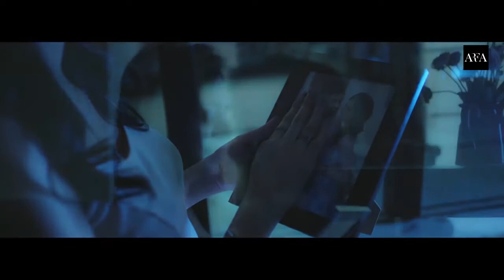Sad Songs - Yeh Kasoor Mera Hai | Heart Touching Sad Love Story | Sad Hindi Song | New Hit Song 2021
Yeh Kasoor Mera Hai Ke Yakeen Kiya Hai | Heart Touching Sad Love Story | Sad Songs | Sad Hindi Song | New Hit Song 2021

Song : Yeh Kasoor Mera Hai
Singer : Sonu Kakkar
Music & Lyrics : Mithoon

Video : Tru Makers , DS Waraich

Audio Credits : T-Series
Video Credits : T-Series Apna Punjab